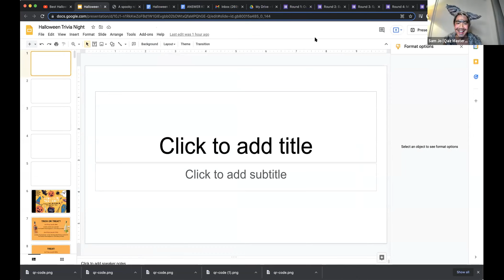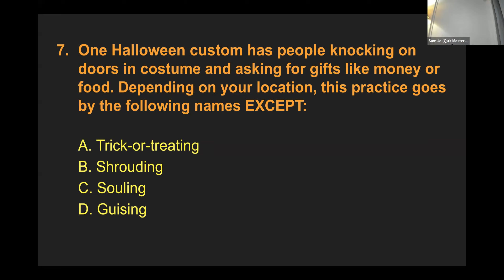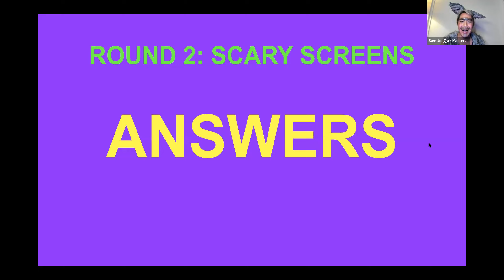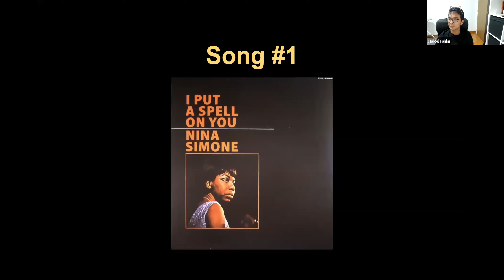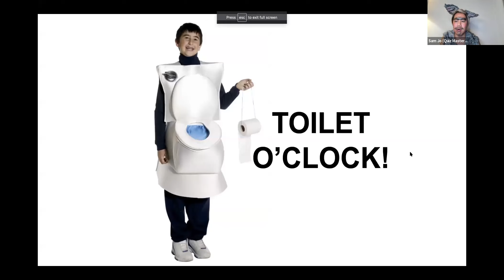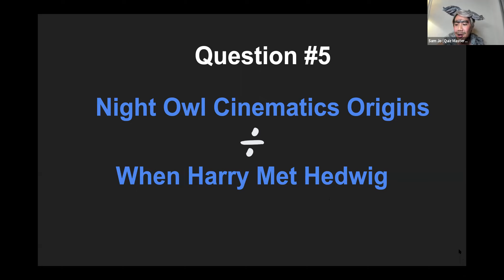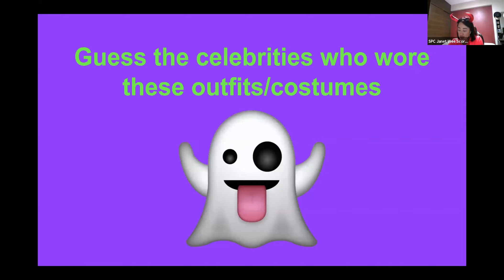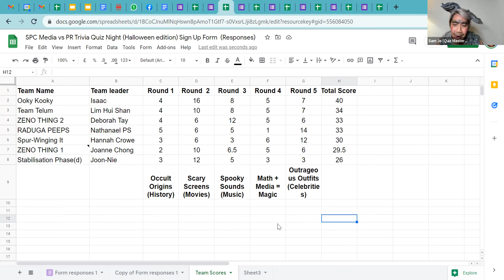Singapore Press Club Media Vs PR Trivia Quiz Night (Halloween edition) held on 28 October 2021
Singapore Press Club's MEDIA VS PR TRIVIA QUIZ NIGHT was held on 28 October 2021 night with a special HALLOWEEN edition, hosted by game master and trivia aficionado Yeo Sam Jo.

Whether you're a journalist who's into thrills and chills, or a PR pro who loves your spooks and books, 7 teams made time to clear those cerebral cobwebs for a freaky night of fun, friends and factoids via a game on zoom.

Dress up and win prizes
Trick or treat and surviving the tricky questions, the teams also scored bonus points by dressing up in fun Halloween scariest, funniest, or most creative costumes. Top 3 teams with the most points won for themselves prizes and treats from Jabra, The Fullerton Hotels Singapore, whiskey and wine worth more than $800. Top prize was the coveted $464 Jabra Panacast Video Cam. woohoo!

Watch this video to see how to play the game and win in the next edition.

Peekaboo!
The next New Year/Spring edition will happen in the 3rd week of January 2022.